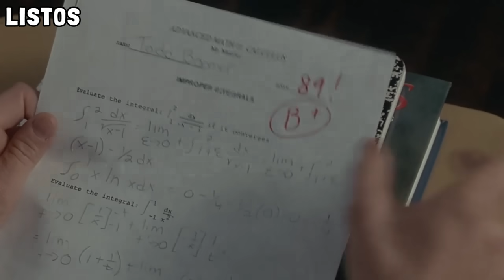CHICO LE PIDE AYUDA A LA ESPOSA DE SU PROFESOR PARA MEJORAR SUS CALIFICACIONES PERO TODO SALIÓ MAL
Si deseas apoyarme a seguir creciendo y hacer más resúmenes, conviértete en un miembro del canal y obtén todos los beneficios

My Teacher's Wife (1999)

Si el título de la peli quieres saber, hasta el final debes ver.